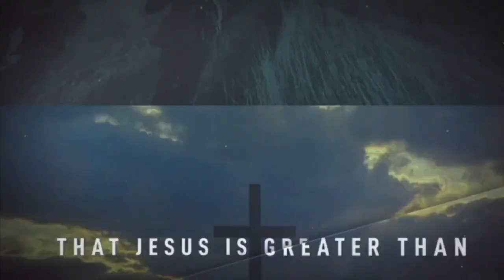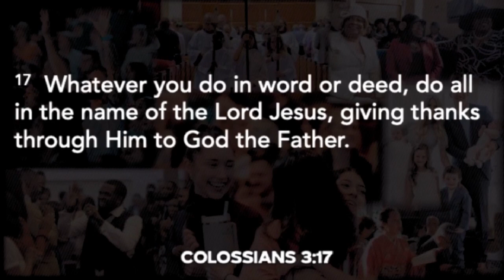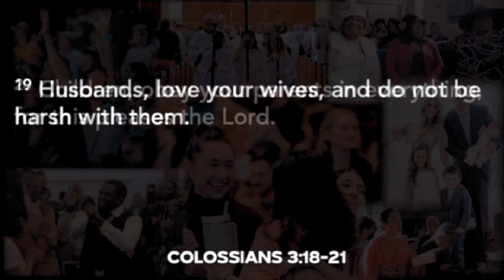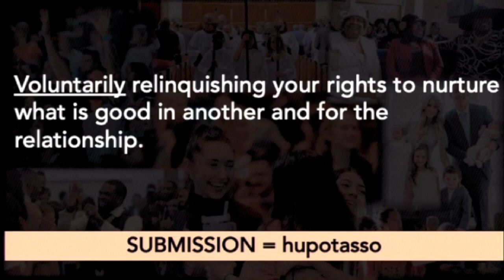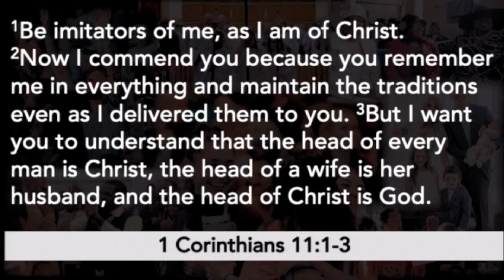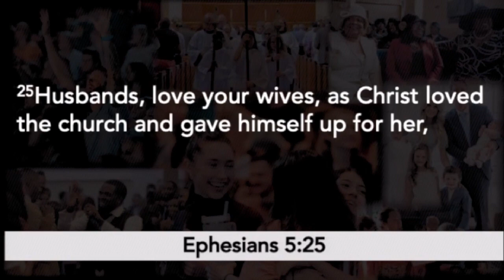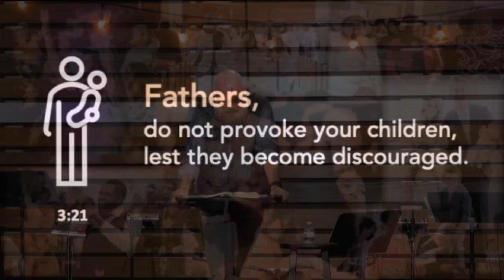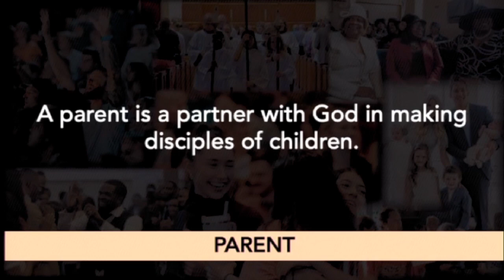Allen Bible Church Sunday Worship - 04.21.2024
Family Life in the Name of Jesus (Colossians 3:18-21)